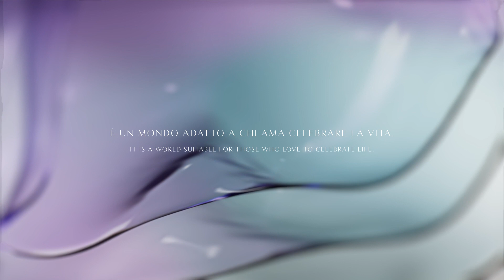LaFaenza PARTY video